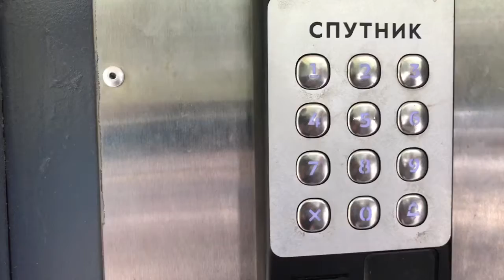Новые Домофоны СПУТНИК и старые не рабочие 🛗 лифты многоэтажек Актобе….